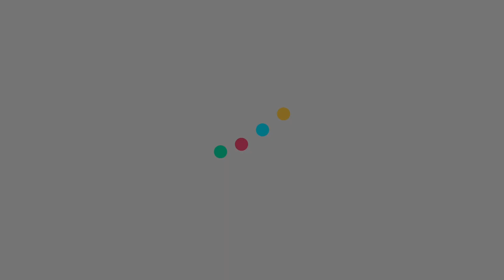ENHYPEN、呉世勲ソウル市長とパチリ 「ソウルのランドマークDDPを愛して」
呉世勲（オ・セフン）ソウル市長とAirbnbのネイサン・ブレチャールチク共同創業者兼最高戦略責任者（CSO）が17日午前、ソウル市内の東大門デザインプラザ（DDP）で開催されたAirbnbグローバル・キャンペーン発表記念フォトセッションで、男性アイドルグループENHYPENと一緒にポーズを取っている。